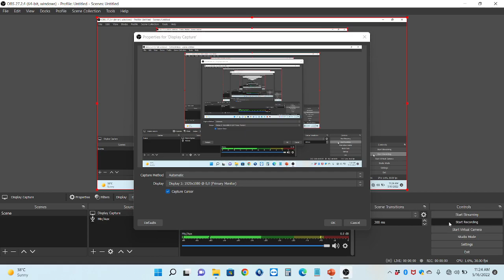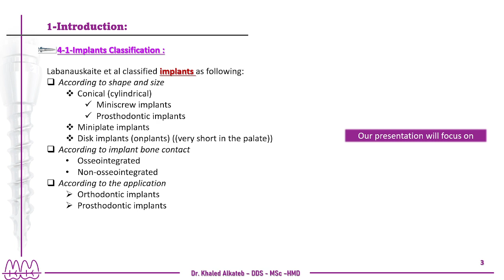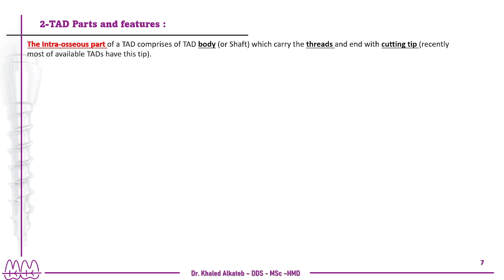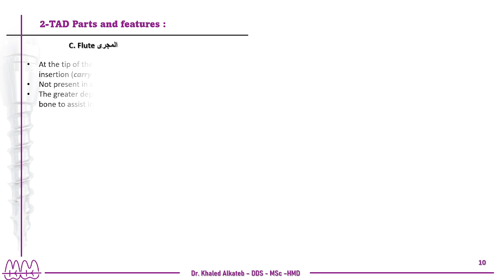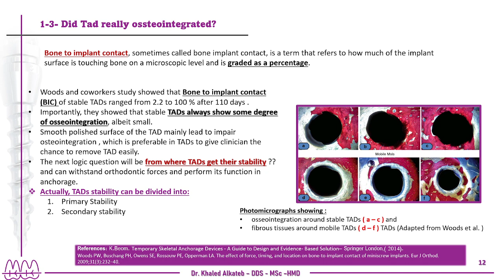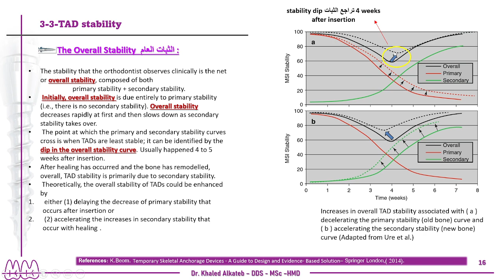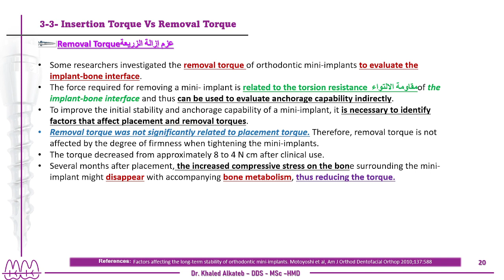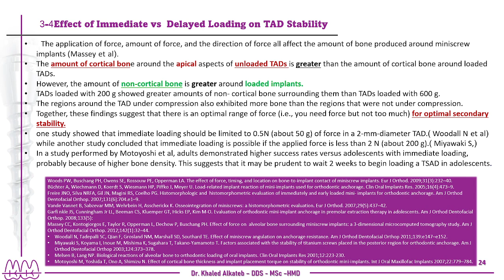الزريعات التقويمية من الألف إلى الياء : الجزء الأول . د خالد الكاتب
Orthodontic TADs  from A to Z